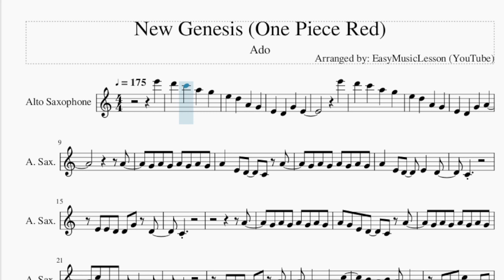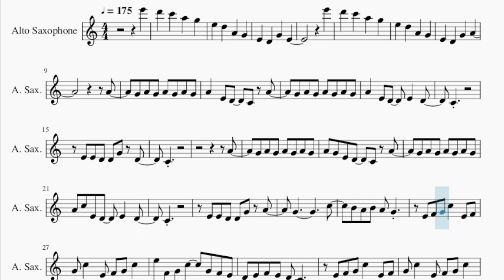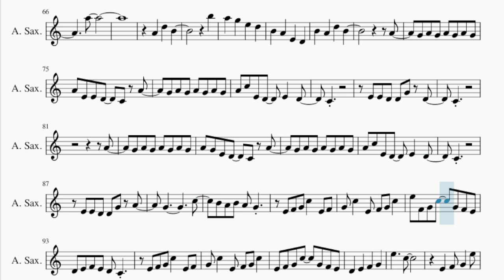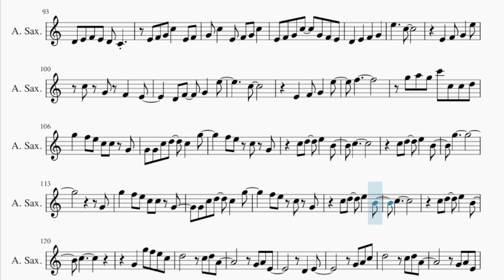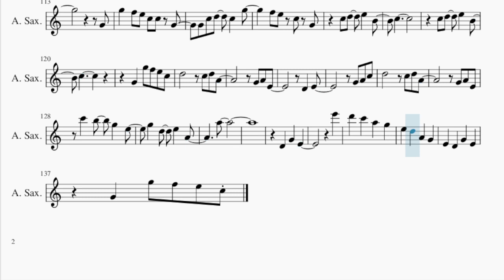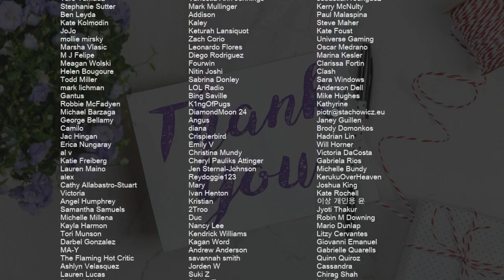Alto Sax Sheet Music: How to play New Genesis (One Piece Red) by Ado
Comment and let us know how the videos have helped you. It keeps us going! :)Here is a sheet music/tab video on the song New Genesis (One Piece Red) by Ado on the alto sax. A alto sax sheet music arrangement which is transposed to notes that are easily played by alto sax, for the song New Genesis (One Piece Red) by Ado.

EasyMusicLesson teaches you to play the your favorite instrument, through well-arranged sheet music so that you too can learn how to play New Genesis (One Piece Red) by Ado on the alto sax as fast as you can. A alto sax sheet music with backing tracks to help your play the song better.

Chords of Saxophone arrangement:
D# Maj   F Sus 4   C Sus 4   F Maj   D# Maj   F Sus 4   C Sus 4
F Maj   C Min   D# Maj   F Min   G Min   C Min   D# Maj   F Min
G Min   C Min   D# Maj   F Maj   G Min   C Min   D# Maj   F Sus 4
G Min   G# Maj   A# Maj   F Min   C Min   G# Maj   A# Maj   F Min
D# Maj   G# Maj   A# Maj   F Min   C Min   G# Maj   A# Maj
C# Maj   F Min   G# Maj   C Min   F Min   G# Maj   C Min   F Min
G# Maj   C Min   F Min   G# Maj   C Min   G# Maj   F Min   D# Maj
G# Maj   F Min   G Min   D# Maj   F 7 Sus 4   C Sus 4   C Min 7
F 7 Sus 4   C Sus 4   A#/C   C Min   F Min   G Min   C Min
D# Maj   F Maj   G Min   C Min   D# Maj   F Maj   G Min   C Min
D# Maj   F Sus 4   G Min   G# Maj   A# Maj   F Min   C Min
G# Maj   A# Maj   F Min   D# Maj   G# Maj   A# Maj   F Min
C Min   G# Maj   A# Maj   C# Maj   F Min   G# Maj   C Min   F Min
G# Maj   C Min   F Min   G# Maj   C Min   F Min   G# Maj   C Min
G# Maj   F Min   D# Maj   G# Maj   F Min   G Min   D# Maj   F 7 Sus 4
C Sus 4   C Min 7   F 7 Sus 4   C Sus 4

Melody notes of Saxophone:
E4   D4   G4   E4
E6
E4   D4   G4   A4
A4
G4 A4 G4 A4 G4 A4 G4
A4   E4 D4   C4 A4
A4   E4 D4   E4   D4
C4
E4 E4 D4 D4 G4 D4
C4
A4
A4 G4 E4 D4   C4 A4
A4 C5 E4 D4   E4   D4
C4
E4 E4 D4 D4 G4 A4
G4           C5
B4 A4 B4 A4 G4
E4 F4 G4 C5   E4 F4
G4 C5   E4 F4 G4 C5
E5 F4 G4 C5   G4 F4 E4
D4 E4 F4 E4 D4 C4
E4 F4 G4 C5   G4 F4 E4
D4   E4   F4   G4
E5     C5
D4 F4   G4   E5
C5
E4   F4 G4   E5
F5
G4 A4 G4 D5 G4 C5 D5
G5   F5 E5 C5 C5 G4
G4 G4 C5 D5   C5   G5
F5 E5 C5 G4
C5 D5   E5   B4
C5
G4
G4 C5 D5   C5   G5
C5
C5
C5 C5 C5 B4   A4 G4
D4   E4
A5
A4   D5   B4
B5
B4   A4   D5   B4
A4
A4 E4 E4 D4   C4 A4
C4
C4
A4
C4
G4           C5
E5     C5
C5
F5
G5 A5 G5 C6 C5 C5 D5
C5
G5
G4
C5
C5
G4   G5 F5 E5 C5
D4   E4
A5
D4   G4   E4
E6